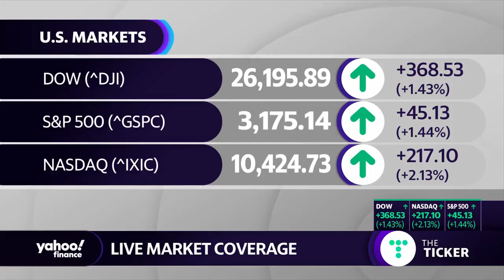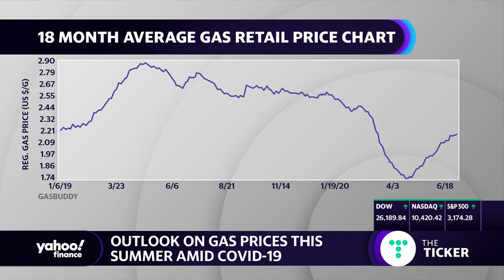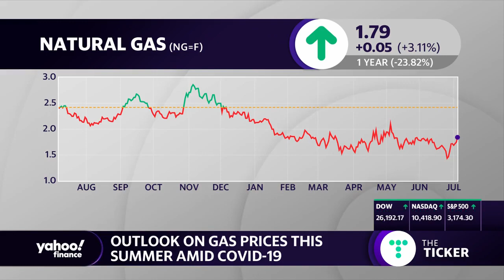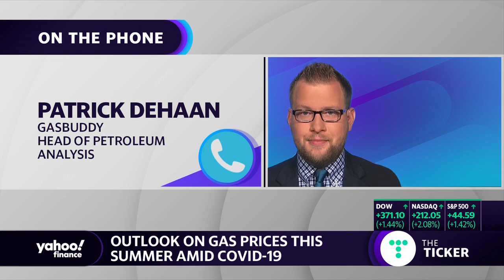Outlook for summer gas prices amid the coronavirus pandemic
GasBuddy Head of Petroleum Analysis Patrick DeHaan joins Yahoo Finance's Zack Guzman to how fuel retailers are actually benefitting from record margins on gasoline despite lower demand.